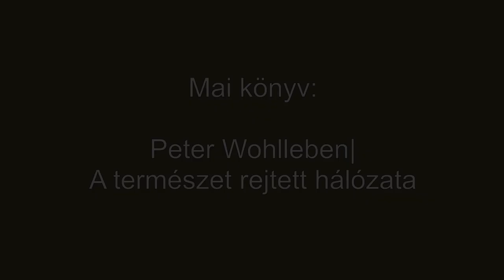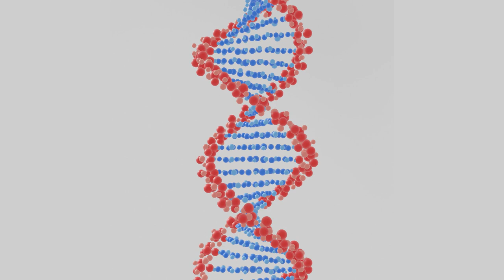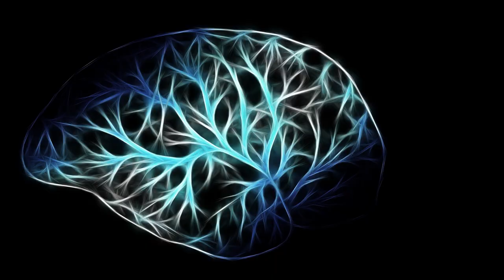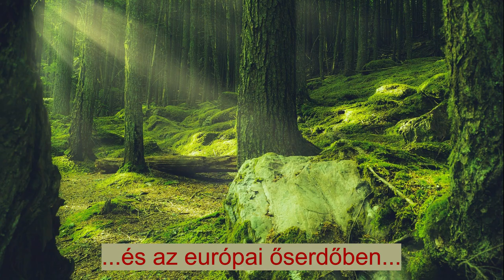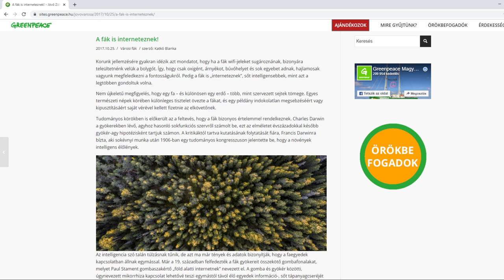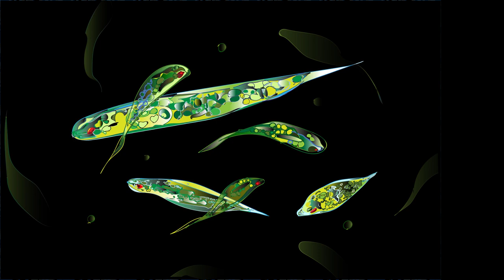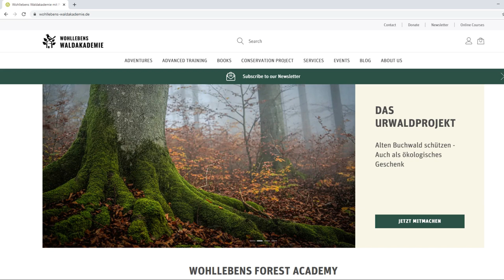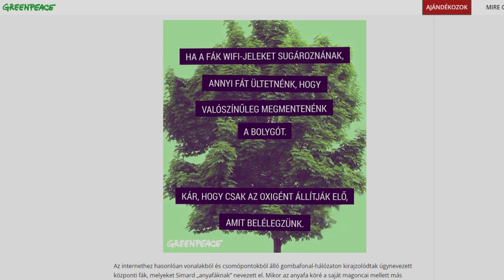Könyvpercek: Peter Wohlleben|A természet rejtett hálózata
Meg kell mondjam, nem olvastam még a szerzőtől, bár tudom, hogy "A fák titkos élete" hivatkozási alapnak számít.
Épp ezért természetesen a fenti könyv is régóta az elolvasandók közt szerepel, de most falunk kicsiny, de az újdonságokat követő könyvtárában ezen akadt meg a szemem, és ugyan hogy hagyhattam volna a polcon?

A könyvben megjelenik Gerald Durrell humora és szubjektivitása: a mondanivalót a szerző a személyiségén átszűrve közli, gyakran életeseményeit, tapasztalatait is beleszőve a szövegbe, mégis közelebb áll hozzá David Attenborough tudományossága, ám az ő műveinek rendszerezettsége nélkül. Emlékeim szerint "Az élet a Földön" geológiai korszakonként és evolúciós lépésenként, "Az élő bolygó" éghajlati övenként és élőhelyenként beszélt a természetről, míg Wohlleben tetszőleges sorrendben teszi.
A videóban egyetlen szálat követek nyomon, azt is elmondom, miért, amihez több fejezetet kellett kibogoznom, de nem bántam.
És vessetek meg, de nekem nagyon hiányoztak a képek! Az író más könyveinek címlapfotói láttán bőven lett volna miből válogatni...
Összességében élveztem, az "alapműre" ugyanúgy, ha nem jobban kíváncsi vagyok, szóval, itt is ajánlom a könyvet!

Az "Igazi", és a csinos kis szórakozás, azaz a fotó egy eredeti és egy modell járműről együtt: